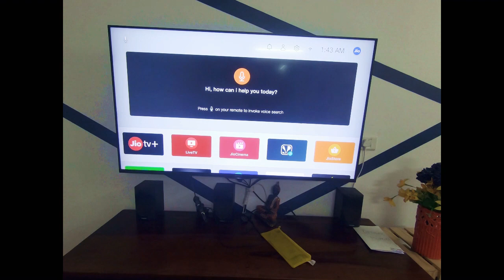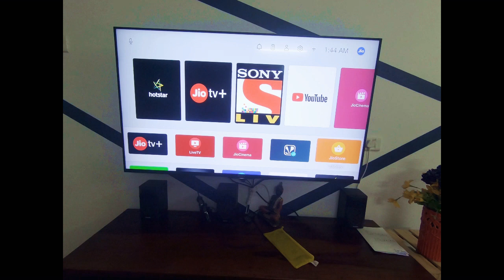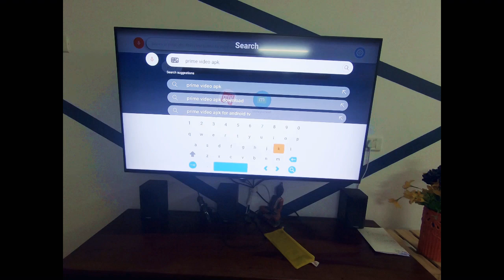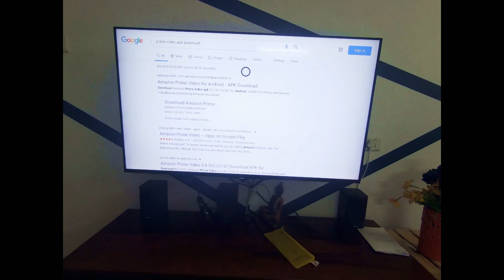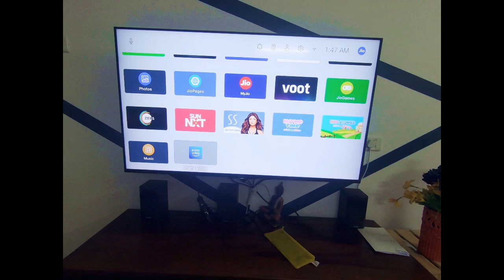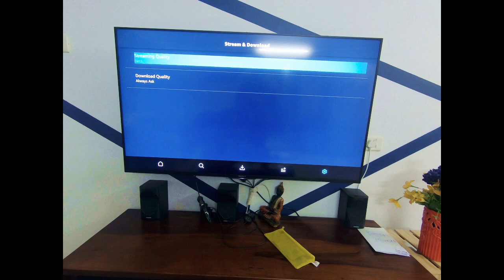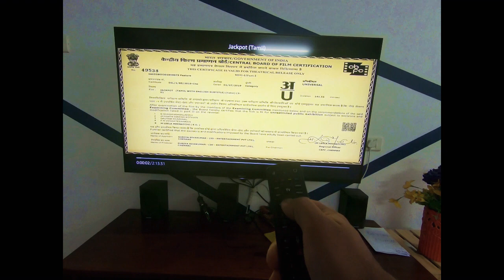How to Install Prime video/Netflix on Jio set top box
This video is a guide to installing non-standard apps like Amazon Prime Video and Netflix on Jio set top box. You will need to have a separate subscription for these apps as they are not provided complimentary with the Jio broadband subscription.

Edit : Go to "See all apps" within app and you should be able to see "show system apps". You will find "AppInstaller" in that list.